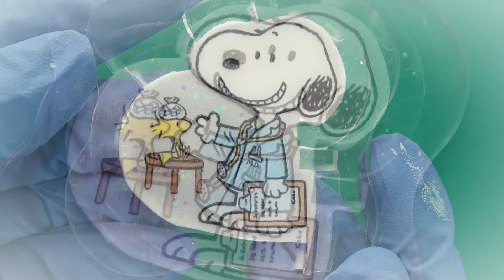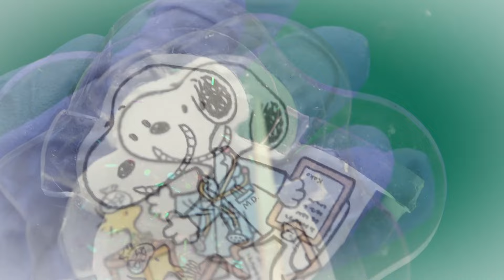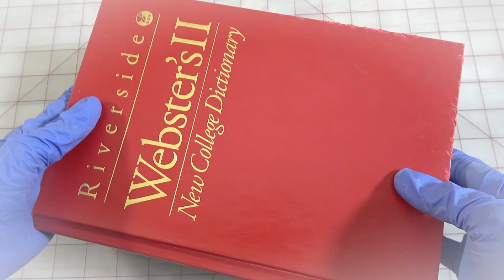Using Gel Tape as a Mold to make a Resin Badge Reel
【 Contents 】
 00:00 Opening
 00:55 Making a base template
 02:30 Making a mold
 04:19 Making colored resin
 05:09 Pouring resin into the mold
 09:42 Shaving the edges of the finished resin
11:05  Finish the resin
15:32 Decorating around the badge
16:45 Attach the finished resin to the badge
17:03  Ending

★ Dollar Tree
            ・Package Tape
            ・Acrylic Stamp Block
            ・Reusable double-sided gel tape
            ・Silicone sheet
            ・Acrylic Paint
            ・Craft Tool
            ・Artist brush
            ・Nail Art mini bottle
           ・4-Way Nail Buffer
・Sand Paper(240grid waterproof )
           ・Carving knives
           ・Wood Picks
           ・Nail Art Tweezer
★ Other Craft tools
            ・Limino crystal-clear UV resin 500g
            ・Retractable Badge Holder with Swivel Alligator Clip (White)
            ・Heat gun
            ・UV light
            ・Scissors